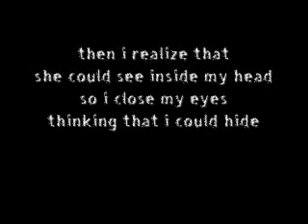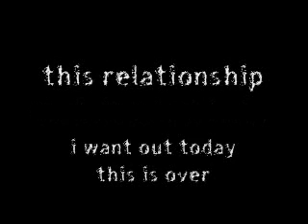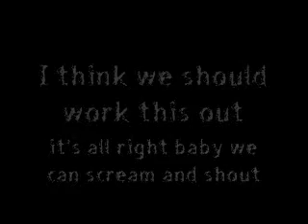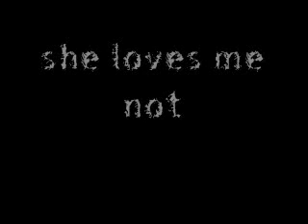papa roach she loves me not lyrics.wmv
First lyric video I have made in about two years so please don't dawg on it, I my self admit it's a bit rusty but yeah... lol